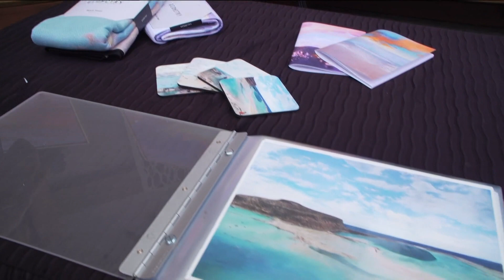'Keep it Wild' | WILDCOAST Virtual Art Auction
WILDCOAST: Third Annual Virtual Auction for Ocean Conservation from October 1-7, 2022.